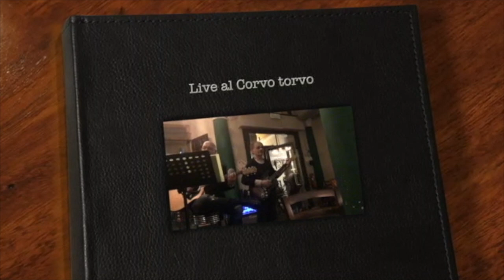gio live @ Corvo Torvo